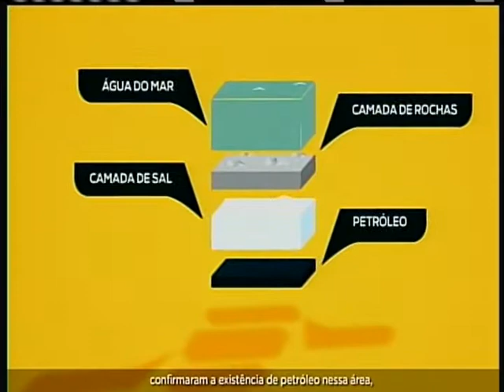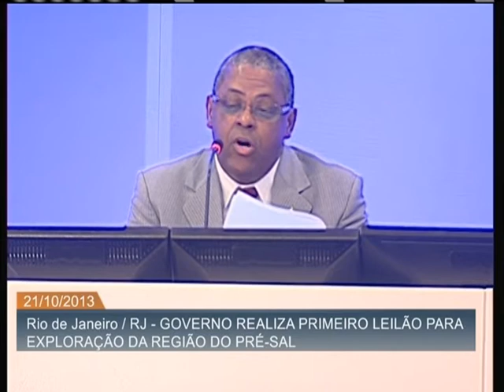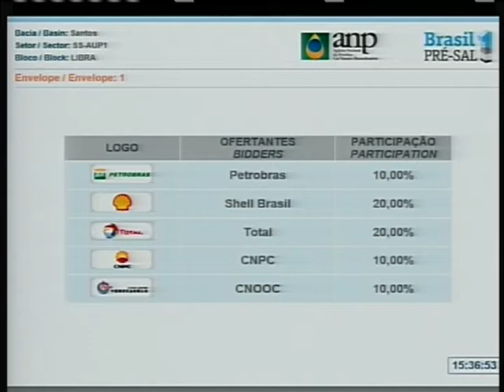Petrobras será responsável por 40% na exploração do Campo de Libra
ATIVIDADES DO GOVERNO - 21.10.13: O consórcio formado pelas empresas Petrobras (40%), Shell (20%), Total (20%), CNPC (10%) e CNOOC (10%) foi o vencedor do 1º leilão do pré-sal sob o regime de partilha realizado nesta segunda-feira, no Rio de Janeiro (RJ). A área leiloada,  conhecida como Campo de Libra, é a maior área petrolífera já licitada em todos os tempos. Localizado a 170 km do litoral do estado do Rio de Janeiro, na Bacia de Santos; o Campo de Libra possui uma área de cerca de 1,5 mil km². Estima-se que o óleo recuperável varie de 8 a 12 bilhões de barris e que a produção diária alcance até 1,4 milhão de barris/dia. Atualmente, toda a produção brasileira diária chega a 2 milhões de barris de petróleo por dia. Participaram da ocasião, a diretora-geral da Agência Nacional do Petróleo (ANP), Magda Chambriard, e o ministro de Minas e Energia, Edison Lobão. Em entrevista, o ministro ressaltou que a exploração no Campo de Libra será um divisor de águas no setor petrolífero.